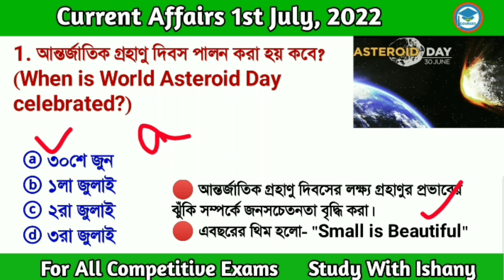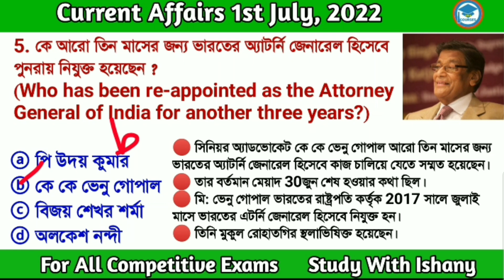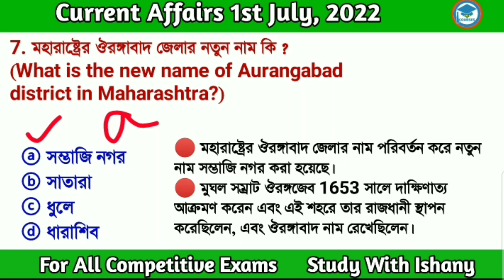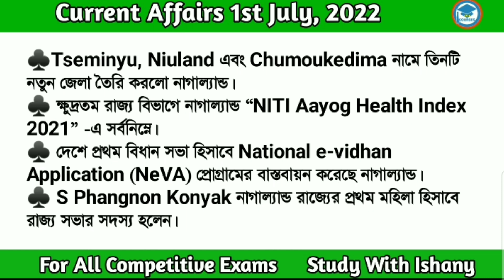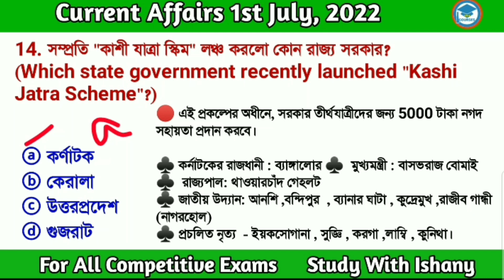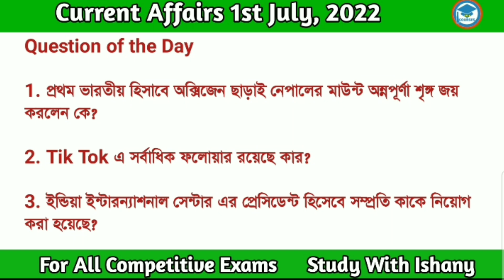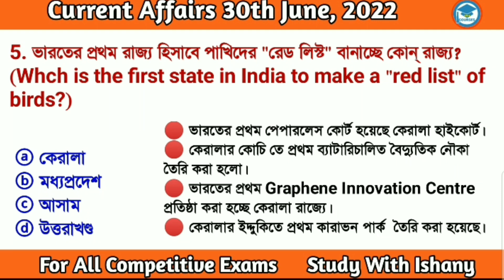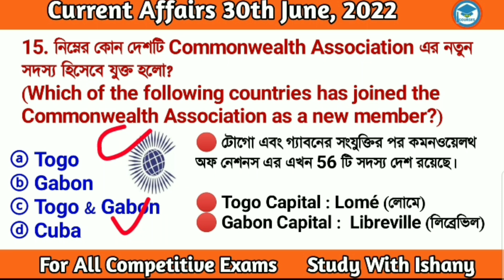Bengali Current Affairs Daily | Daily Current Affairs in Bengali Language | Study With Ishany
Discuss here

*World Asteroid Day
*Chairman of Reliance Jio Infocomm Ltd.
*re-appointed as the Attorney General of India
*new Chief Minister of Maharashtra
*new name of Aurangabad district in Maharashtra
*Kempegowda International Award from the Government of Karnataka
*third fastest runner in India in 200 meters
*the new Commissioner of Police in Mumbai
*world's largest innovation center T-Hub
*"Kashi Jatra Scheme"

👉 সম্পূর্ণ June  মাসের কারেন্ট অ্যাফেয়ার্স এর

কারেন্ট অ্যাফেয়ার্স 2022
todaycurrentaffairs 2022
1st_july_rcurrent_affairs